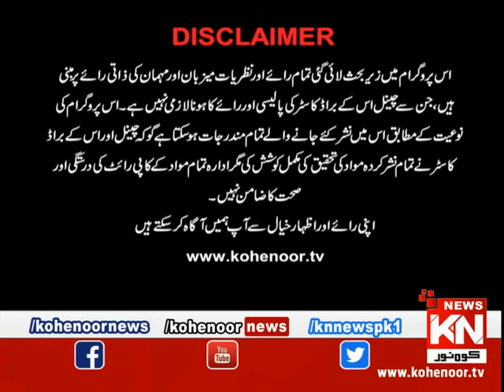Kohenoor @9 08 April 2019 | Kohenoor News Pakistan